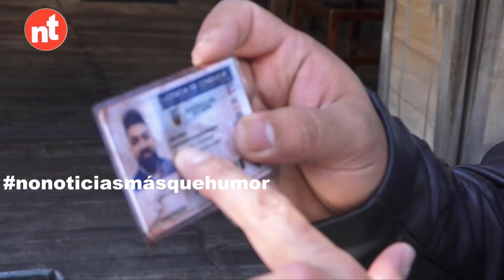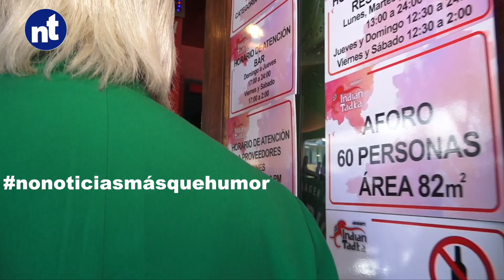Greengo - Los sabores de la India